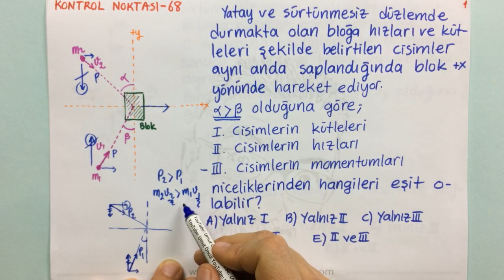İtme ve Çizgisel Momentum #10 | Kontrol Noktası #2 | +PDF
İtme ve Çizgisel Momentum başlığı ile ilgili tüm detaylar paylaşılmıştır.